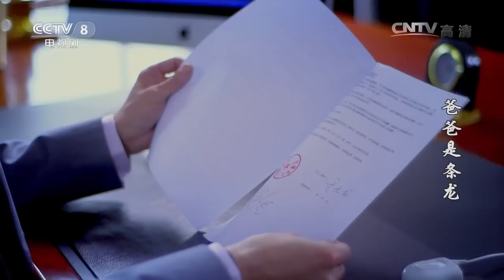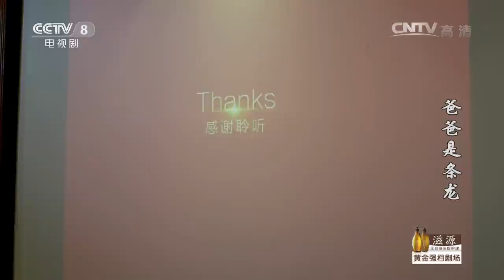《爸爸是条龙》第9集 王大龙当上棋牌室经理“扬眉吐气”【CCTV电视剧】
Highlights：彭飞任命王大龙为棋牌室经理，还为他定制印刷了一叠名片。王大龙下班回家向妻女显摆名片，失业数日的他苦尽甘来，总算混出了一点“名堂”。

■□剧情简介■□
性格幽默的王大龙中年失业，迫于压力在发小彭飞手下打工。两位老友为了金钱和道义较量不断，碰撞出令人捧腹的爆笑火花。